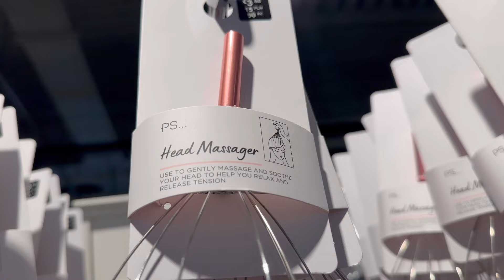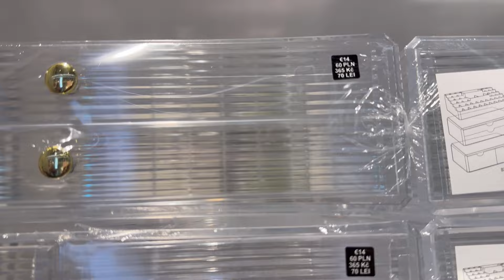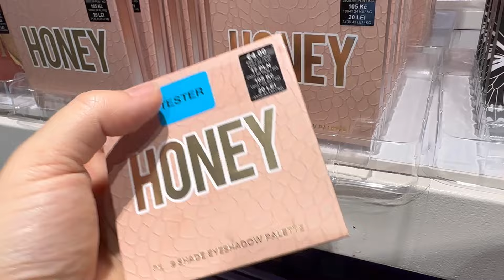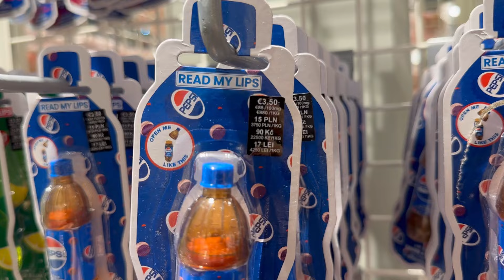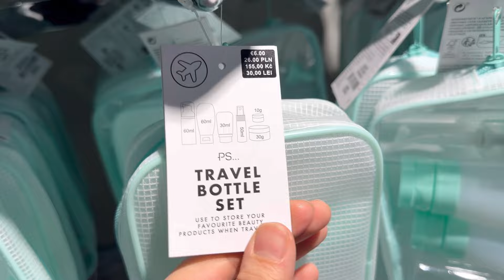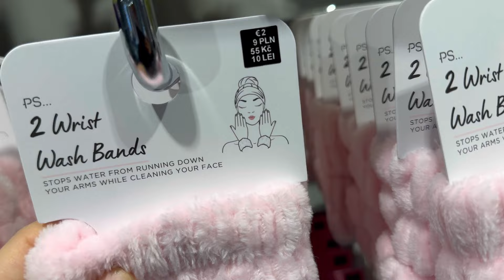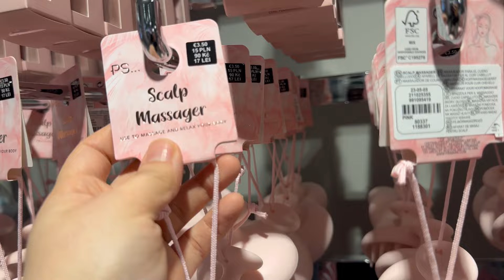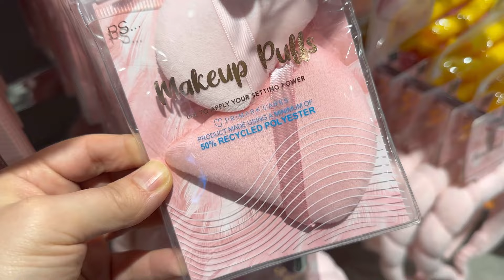Primark makeup and beauty products new collection / January 2024